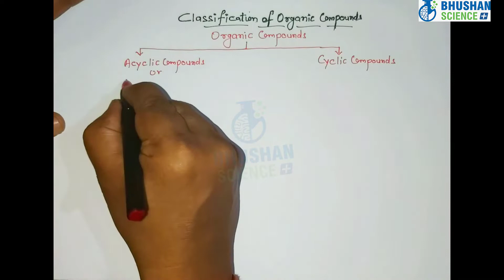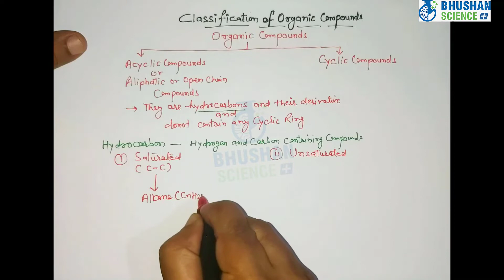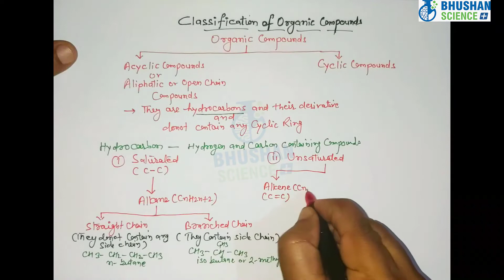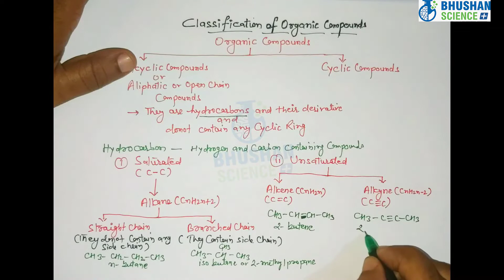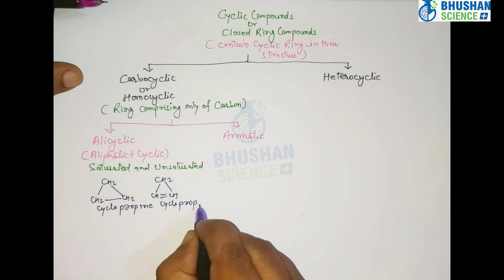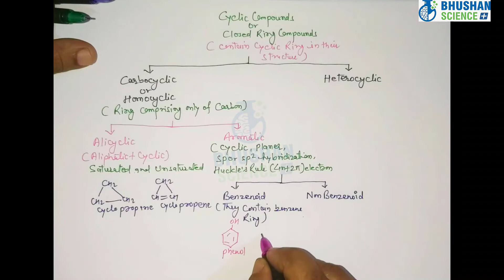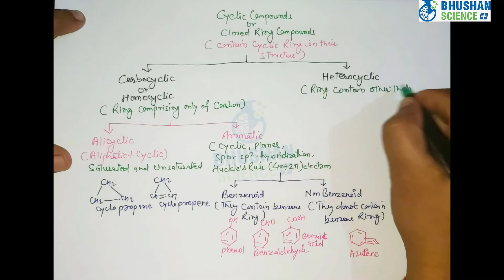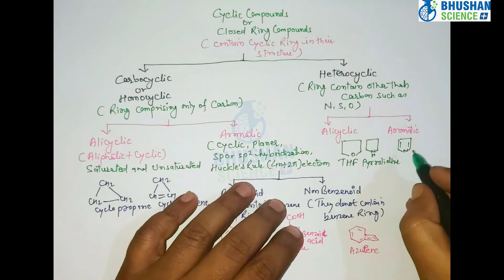1 PART 1 Introduction to organic chemistry | B. Pharm 2nd semester | Bhushan Science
Organic chemistry is a branch of chemistry that studies the structure, properties and reactions of organic compounds, which contain carbon in covalent bonding.[1] Study of structure determines their structural formula. Study of properties includes physical and chemical properties, and evaluation of chemical reactivity to understand their behavior. The study of organic reactions includes the chemical synthesis of natural products, drugs, and polymers, and study of individual organic molecules in the laboratory and via theoretical (in silico) study.

The range of chemicals studied in organic chemistry includes hydrocarbons (compounds containing only carbon and hydrogen) as well as compounds based on carbon, but also containing other elements,[1][2][3] especially oxygen, nitrogen, sulfur, phosphorus (included in many biochemicals) and the halogens. Organometallic chemistry is the study of compounds containing carbon–metal bonds.

In addition, contemporary research focuses on organic chemistry involving other organometallics including the lanthanides, but especially the transition metals zinc, copper, palladium, nickel, cobalt, titanium and chromium.

To be supplied
Line-angle representation
To be supplied
Ball-and-stick representation
To be supplied
Space-filling representation
Three representations of an organic compound, 5α-Dihydroprogesterone (5α-DHP), a steroid hormone. For molecules showing color, the carbon atoms are in black, hydrogens in gray, and oxygens in red. In the line angle representation, carbon atoms are implied at every terminus of a line and vertex of multiple lines, and hydrogen atoms are implied to fill the remaining needed valences (up to 4).
Organic compounds form the basis of all earthly life and constitute the majority of known chemicals. The bonding patterns of carbon, with its valence of four—formal single, double, and triple bonds, plus structures with delocalized electrons—make the array of organic compounds structurally diverse, and their range of applications enormous. They form the basis of, or are constituents of, many commercial products including pharmaceuticals; petrochemicals and agrichemicals, and products made from them including lubricants, solvents; plastics; fuels and explosives. The study of organic chemistry overlaps organometallic chemistry and biochemistry, but also with medicinal chemistry, polymer chemistry, and materials science.[1]
Before the 18th century, chemists generally believed that compounds obtained from living organisms were endowed with a vital force that distinguished them from inorganic compounds. According to the concept of vitalism (vital force theory), organic matter was endowed with a "vital force".[4] During the first half of the nineteenth century, some of the first systematic studies of organic compounds were reported. Around 1816 Michel Chevreul started a study of soaps made from various fats and alkalis. He separated the acids that, in combination with the alkali, produced the soap. Since these were all individual compounds, he demonstrated that it was possible to make a chemical change in various fats (which traditionally come from organic sources), producing new compounds, without "vital force". In 1828 Friedrich Wöhler produced the organic chemical urea (carbamide), a constituent of urine, from inorganic starting materials (the salts potassium cyanate and ammonium sulfate), in what is now called the Wöhler synthesis. Although Wöhler himself was cautious about claiming he had disproved vitalism, this was the first time a substance thought to be organic was synthesized in the laboratory without biological (organic) starting materials. The event is now generally accepted as indeed disproving the doctrine of vitalism.[5]

In 1856 William Henry Perkin, while trying to manufacture quinine accidentally produced the organic dye now known as Perkin's mauve. His discovery, made widely known through its financial success, greatly increased interest in organic chemistry.[6]
1 PART 1 Introduction to organic chemistry | B. Pharm 2nd  semester | Bhushan Science